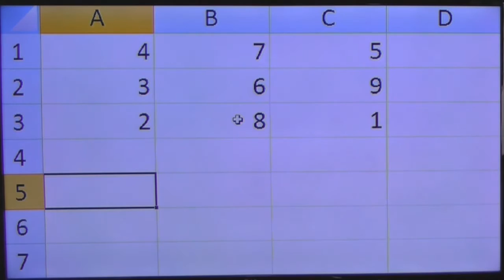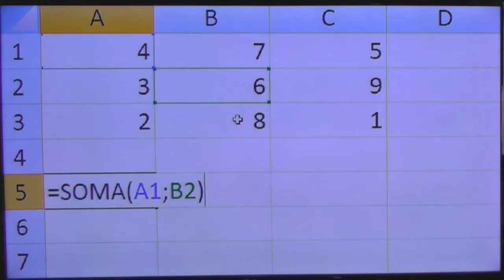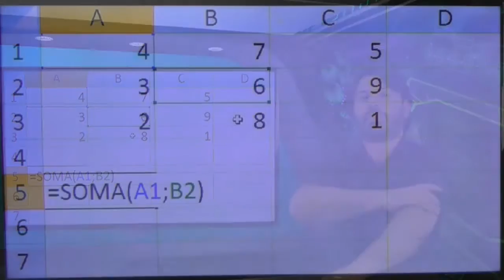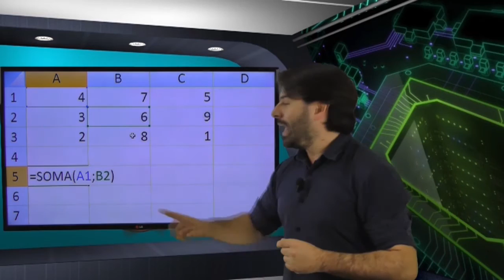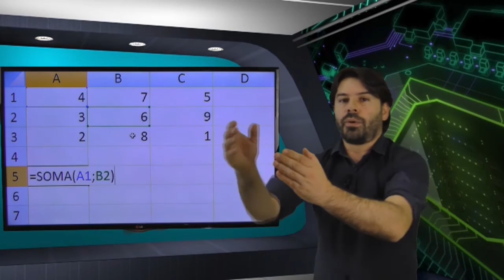Concurso TJ MG 2016 Informática Aula 9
Nesta aula o professor Rodrigo Schaeffer fala sobre Libre Office Calc e as fórmulas e funções. Função Soma e seus argumentos separados por ponto e vírgula.
O professor busca passar as informações de acordo com o perfil da questões da banca Consulplan. Informática para o concurso do TJ MG 2016 - Aula 9.